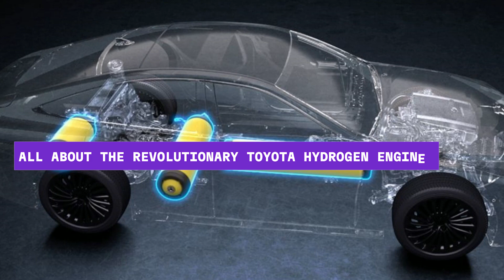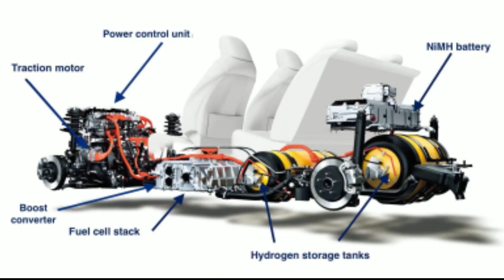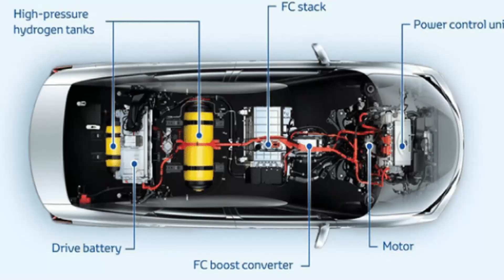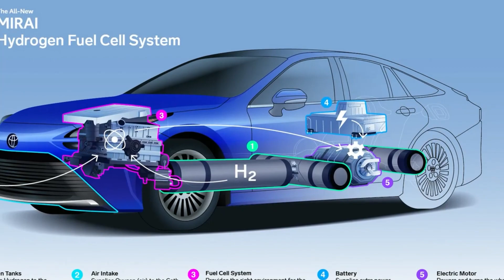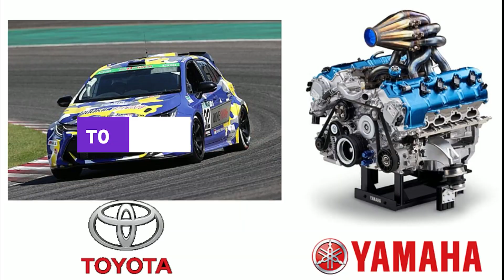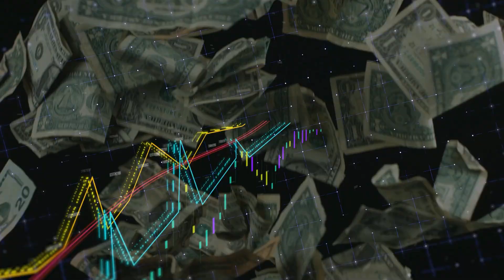Toyota CEO Quits, But Goes All-in for a NEW Hydrogen Combustion Engine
Toyota's CEO Akio Toyoda has resigned, but not before leaving behind a legacy and master plan for a new hydrogen combustion engine. This could be a big deal for the automotive industry, and could mark the beginning of the end for fossil fuels.

If this news isn't something you want to miss, make sure to watch our video about it! In this video, we'll discuss what this news means for the automotive industry, and what the future may hold for Toyota and hydrogen combustion engines. Is this why they've been reluctant to go electric?